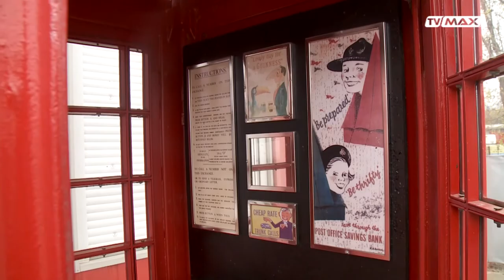TV MAX - TŁO WYDARZEŃ - BUDKA ŻYCIA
Prawa autorskie: TV MAX - Telewizja Kablowa Koszalin